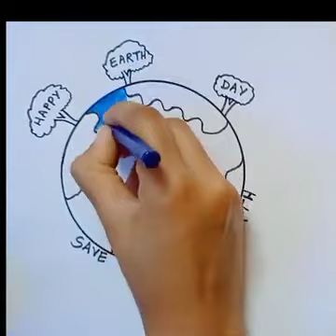How To Draw Earth Easy||Earth Drawing, Colouring and Painting For Kids and Toddlers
earth drawing
drawing
kids art
Drawing for kids
kids drawing lesson